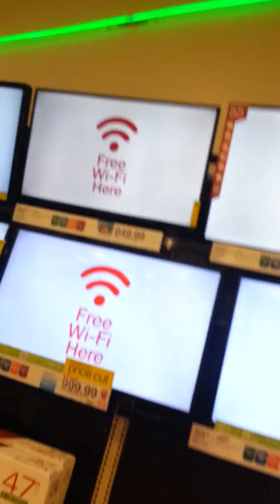Target Part 2 -Sept 9